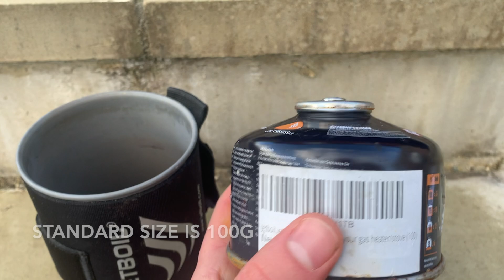JETBOIL ZIP STOVE - my 4 year review!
Welcome to OutTheSaddle!

Here is my honest review of the Jetboil Zip stove (not sponsored).  I've used this for 4 years and have had no material issues. Great product for anyone looking to do some lightweight camping trips/bike touring touring solo or with another.

Pros:
1. easy to use
2. boils water very quickly
3. very compact.

Cons:
1. difficult to operate on a low heat
2. water can boil over the sides easily if not careful
3. Food can easily stick on the bottom - stir consistently (unless you are using boil in the bags)

Features:
Drink-through lid with pour spout & strainer
Bottom cover doubles as a measuring cup and bowl
Compatible with all Jetboil accessories
Weight: 12oz (345g)
Volume: 27oz (0.8 litre)
Boil Time for 16oz (0.5 litre) = 2 minutes, 30 seconds (avg over life of Jetpower canister)
Water Boiled: 12 Litres per 100g Jetpower canister (sold separately)
Dimensions: 4.1” x 6.5” (104mm x 165mm)